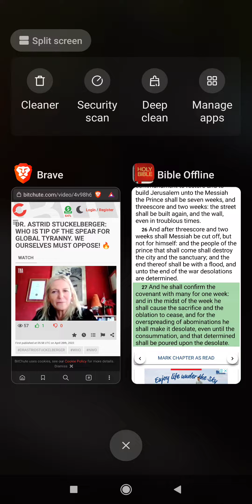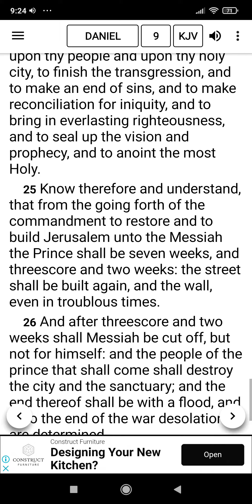Paving the way to Global Tyranny ( Link below).